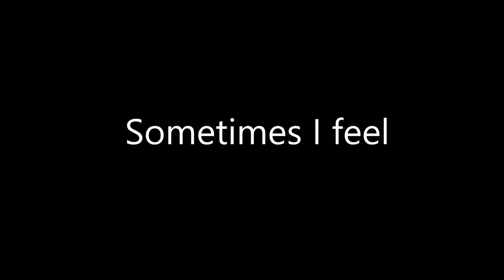Sometimes I Feel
From William Bolcom's Gospel Preludes for Organ.  Performed as part of a lecture recital at University Lutheran Church - Seattle on June 1st, 2016.